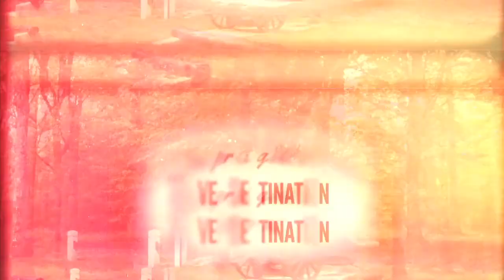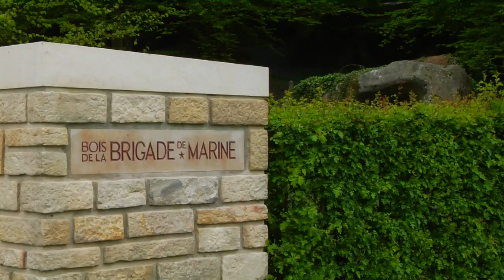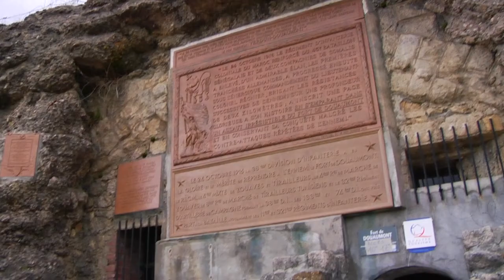France surprising WWI sites in France